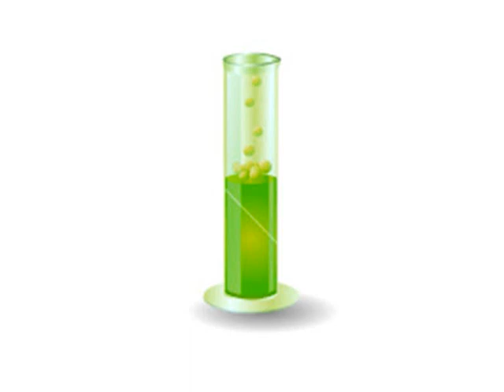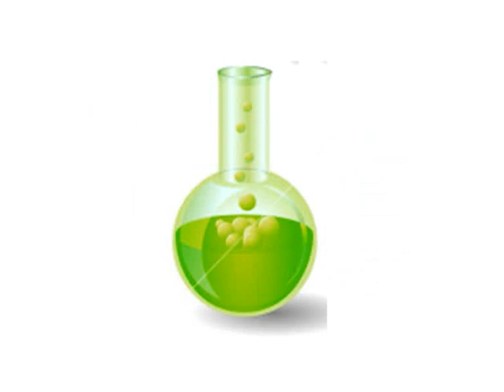Science quiz starter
Pub quiz style - identify the 10 elements from symbols, 10 safety symbols, 10 pieces of equipment; and 27 keywords from the music